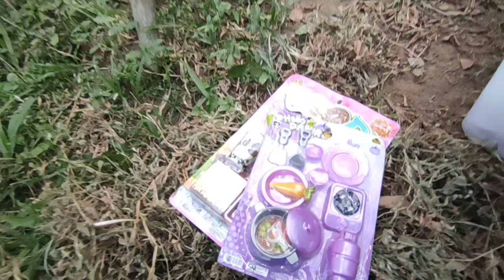looking for a kitchen stove toy cooking toy ice cream miniature food donuts toy pizza sosis hotdog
mencari mainan kompor dapur set mainan memasak mainan es krim miniatur makanan minuman burger donat एक रसोई स्टोव खिलौना खिलौने की तलाश में खिलौने खाना पकाने के लिए खिलौना आइसक्रीम लघु भोजन डोनट्स डोनट्स looking for a kitchen stove toy toys toys cooking toy ice cream miniature food donuts donuts Procurando por um fogão de cozinha brinquedos de brinquedos cozinhando sorvete de brinquedos em miniatura denuts donuts donuts Ищу кухонные плиты игрушечные игрушки игрушки. Приготовление игрушек мороженое миниатюрные продукты пончики пончики キッチンストーブおもちゃおもちゃおもちゃ料理おもちゃアイスクリームミニチュアフードドーナツドーナツを探しています Buscando una estufa de cocina juguetes juguetes para cocinar helado de juguete donas de alimentos en miniatura donas Auf der Suche nach einem Küchenofen Spielzeugspielzeug Spielzeug Kochen Spielzeug Eisminiatur Food Donuts Donuts باورچی خانے کے چولہے کھلونا کھلونے کھلونے کھانا پکانے کھلونا آئس کریم منیچر فوڈ ڈونٹس ڈونٹس Tìm kiếm một bếp đồ chơi đồ chơi đồ chơi Bir mutfak soba oyuncak oyuncaklar arıyorum oyuncak dondurma minyatür yemek çörekler Naghahanap ng isang laruan ng laruan ng laruan ng kusina à la recherche d'un jouet de cuisinière jouet toys cuisinier jouet jouet glace crème miniature gastronomie beignets beignets 주방 스토브 장난감 장난감 장난감 요리 장난감 아이스크림 미니어처 음식 도넛 도넛 تبحث عن موقد المطبخ ألعاب ألعاب الطبخ لعبة الآيس كريم مصغرة الكعك الكعك Alla ricerca di una cucina giocattoli giocattoli giocattoli per cucinare gelato in miniatura ciambelle กำลังมองหาของเล่นของเล่นเตาครัวของเล่นทำอาหารของเล่นไอศกรีมอาหารขนาดเล็กโดนัทโดนัทโดนัท রান্নাঘরের চুলা খেলনা খেলনা খেলনা রান্না খেলনা আইসক্রিম মিনিয়েচার ফুড ডোনটস খুঁজছেন